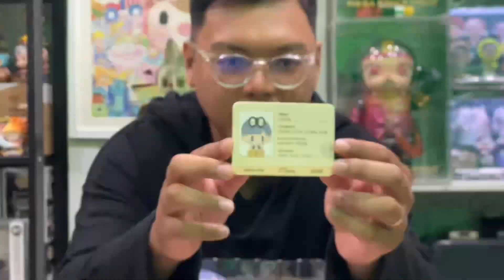LILIOS PILOT 💛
NUCA FAM 😘

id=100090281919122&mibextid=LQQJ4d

VIDEO EDITING APP:
KINEMASTER (PRO)

PHOTO EDITING APP:
PICSART

MIC:
BOYA MM1